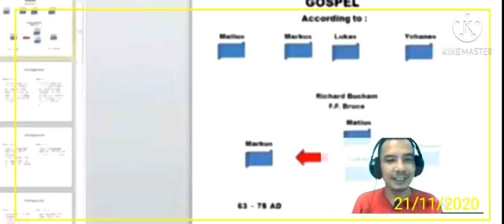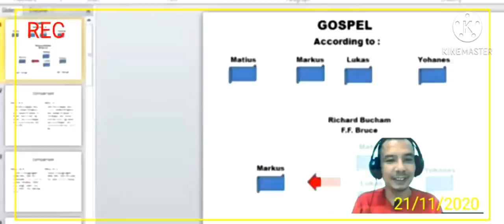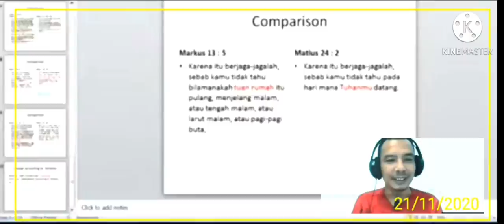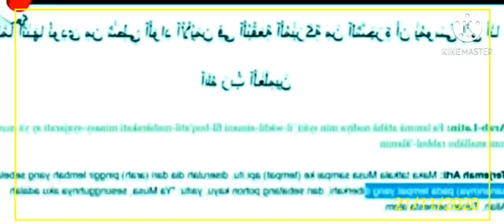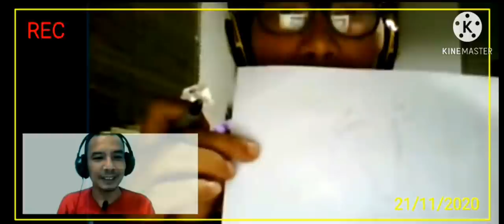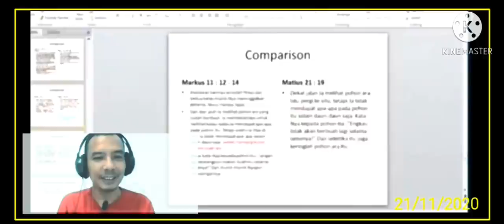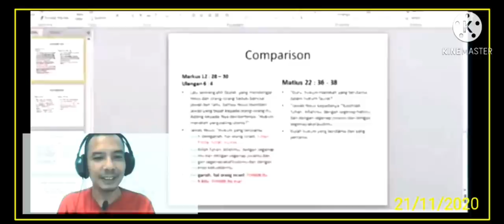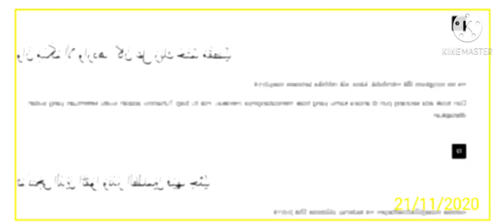Ust. Sudrajat membela para nabi di alkitab, sang debaters bengong!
Di dalam Alkitab terdapat lebih dari 3.000 nama tokoh yang disebutkan; banyak di antaranya yang hanya disebutkan di dalam genealogi. Berikut ini adalah daftar sekitar 300 nama tokoh-tokoh yang berperan besar yang disebut di dalam Alkitab (ejaan menurut versi LAI Terjemahan Baru).